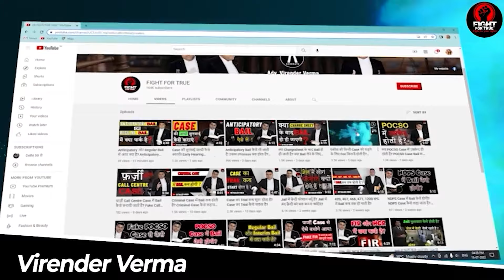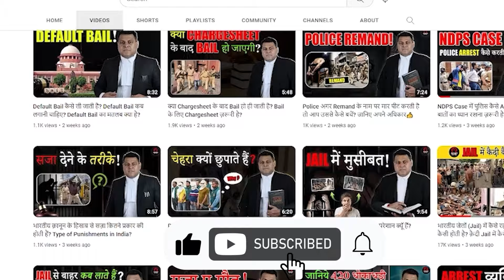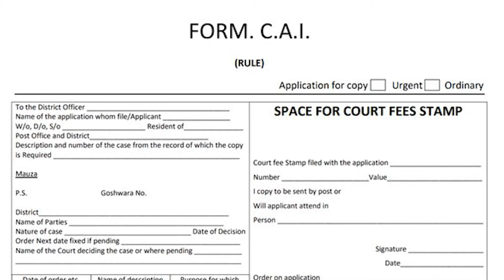Court से Case File कैसे निकल सकते हैं? Case File कैसे मिलेगी?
*cheating case
*forgery case
*ipc 420
*ipc 467
*how to get bail in cheating case
*bail in cheating case
*cheating and forgery case
*bank fraud
*fraud case
*bail laws

420. Cheating and dishonestly inducing delivery of property.—Whoever cheats and thereby dishonestly induces the person de­ceived to deliver any property to any person, or to make, alter or destroy the whole or any part of a valuable security, or anything which is signed or sealed, and which is capable of being converted into a valuable security, shall be punished with imprisonment of either description for a term which may extend to seven years, and shall also be liable to fine.

467. Forgery of valuable security, will, etc.—Whoever forges a document which purports to be a valuable security or a will, or an authority to adopt a son, or which purports to give authority to any person to make or transfer any valuable security, or to receive the principal, interest or dividends thereon, or to receive or deliver any money, movable property, or valuable security, or any document purporting to be an acquittance or receipt acknowledging the payment of money, or an acquittance or receipt for the delivery of any movable property or valuable security, shall be punished with 1[imprisonment for life], or with imprisonment of either description for a term which may extend to ten years, and shall also be liable to fine.